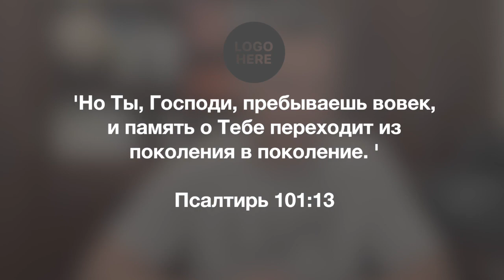Информационный блок 07/01/2023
Всем привет. Пусть Бог хранит и благословляет вас!!!